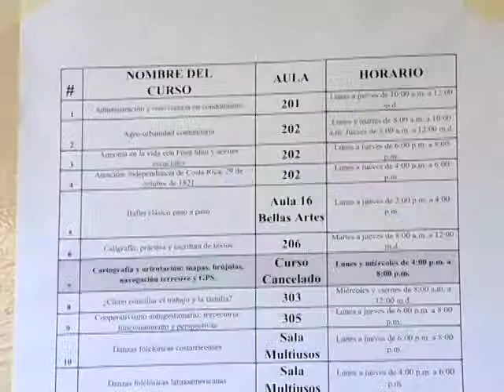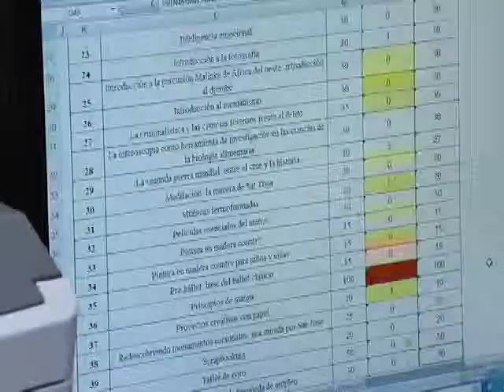Cursos Libres 10/07/2013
Ya en vacaciones, la Universidad abre sus puertas para la comunidad nacional.
Los cupos para los famosos cursos libres se llenan de inmediato y la gente que viene a la U  mejora sus  conocimientos y calidad de vida.